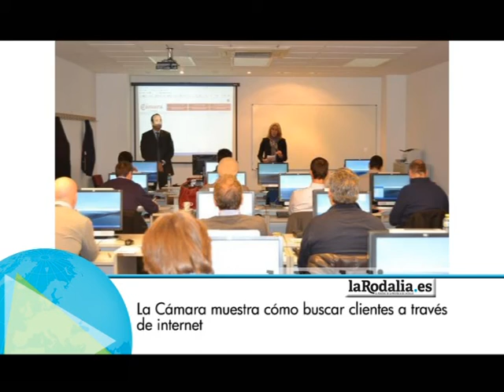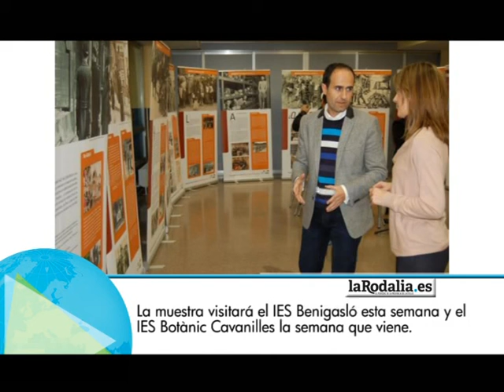Titulares 22.01.2014 Actualidad Castellón Fitur 2014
Los principales titulares de las noticias de la semana de LaRodalia.es